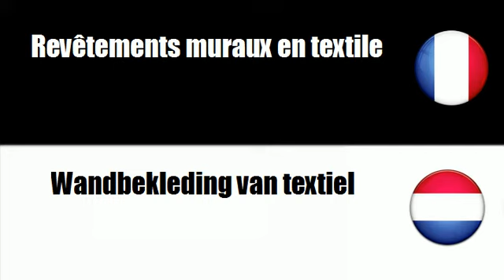# Deens=Frans # Thema = Behangselpapier en andere bekleding